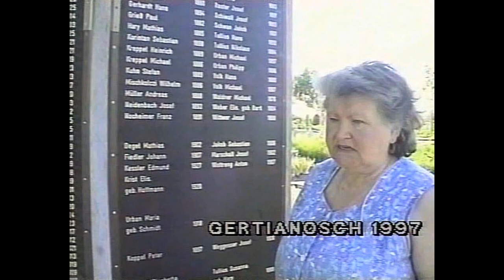Foto Album Banater Schwaben im Banat Teil 3